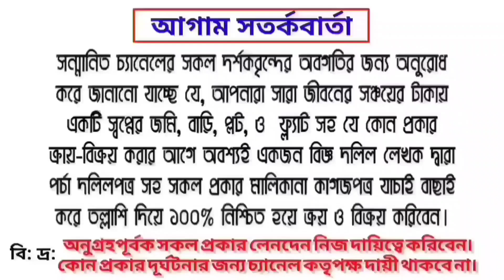সাভার আড়াপারার কাছে ৩.৩০ শতাংশ জমিতে এক তলা বাড়ি বিক্রি হবে | দুটি রুম! বাথরুম দুটো! ড্রয়িং ডাইনিংসহ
সুপ্রিয় দর্শক 💘💘

☎️☎️বিস্তারিত জানতে যোগাযোগ করুন:
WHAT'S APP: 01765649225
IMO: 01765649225